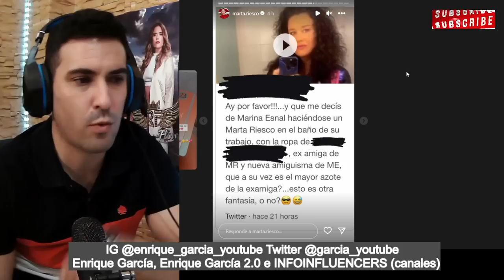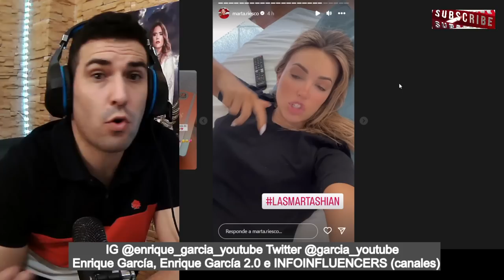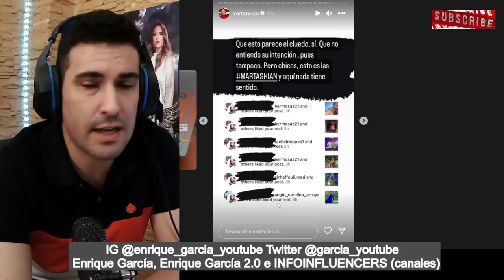💥👉Marta Riesco 'BROTA' por Marina Esnal hacerse fotos en un BAÑO con ropa de su EX AMIGA, NURIA